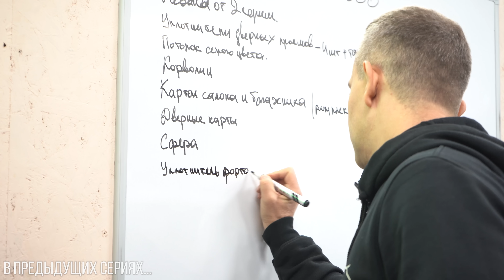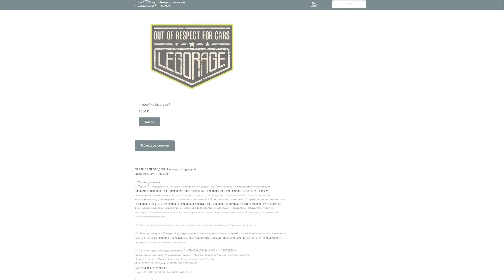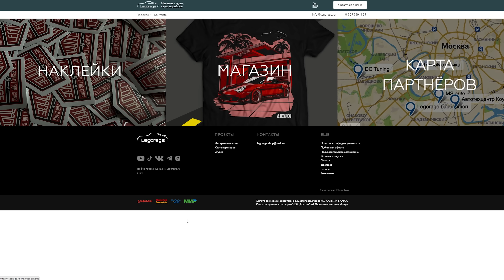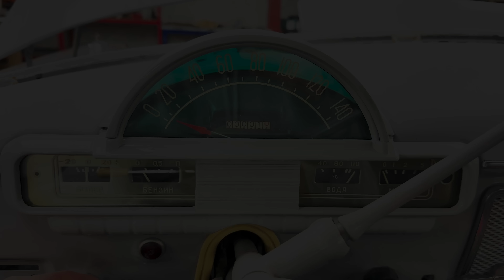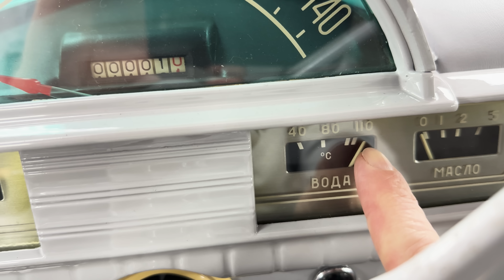ВОСКРЕШАЕМ ЛЕГЕНДУ! ВОЛГА 21 ПОЛУЧАЕТ ВТОРУЮ ЖИЗНЬ! НОВЫЙ ПОТОЛОК, СТЕКЛА, ОПТИКА И РЕЗИНКИ.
В этом ролике, я продолжаю восстанавливать 21 Волгу которую я купил после 8 лет простоя. Моя цель восстановить этот ГАЗ-М-21 до прекрасного состояния, о котором каких-то 50 лет назад мечтали все наши дедушки и отцы.